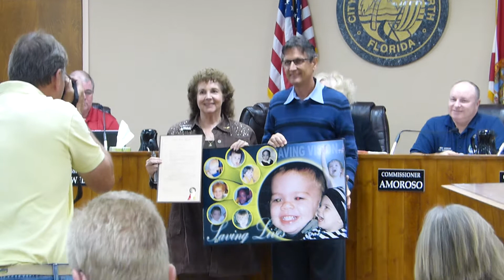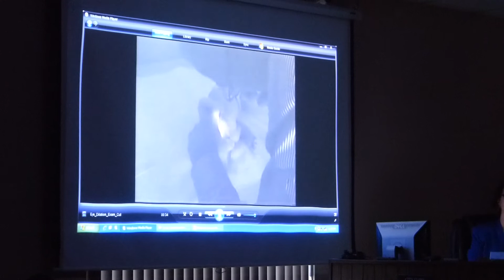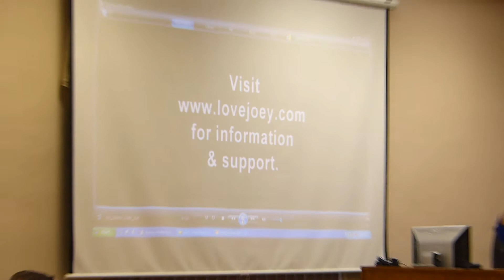Lake Worth City Commission Meeting (10/21) - Retinoblastoma Awareness Month